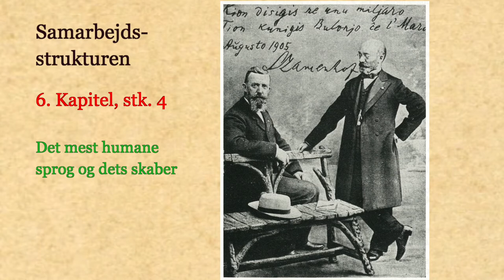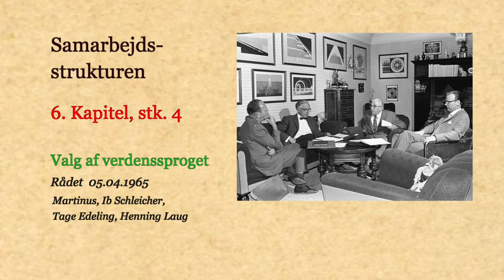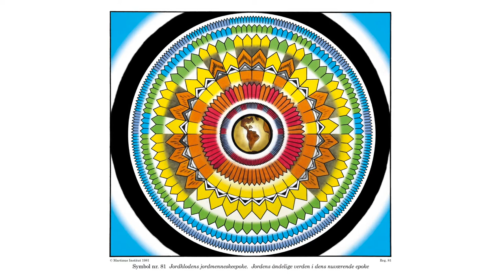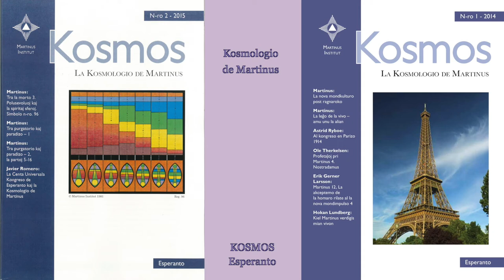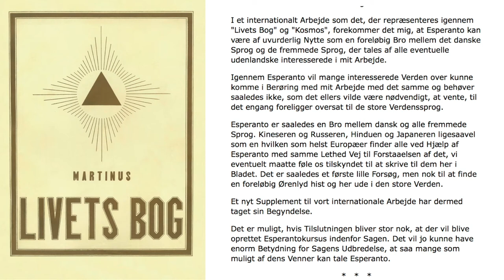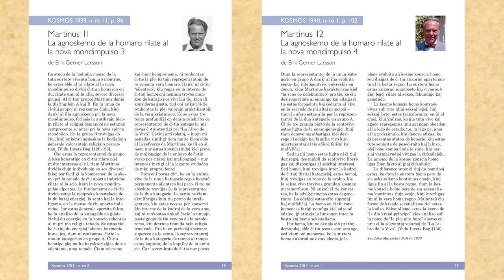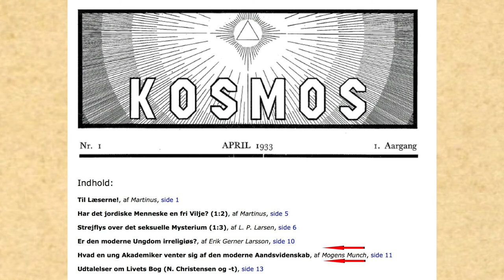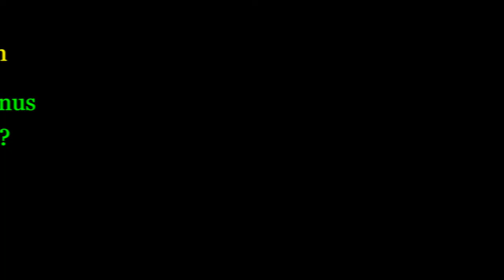dk25. Martinus syn på Esperanto og Zamenhof. Martinus Center Klint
Martinus' syn på Esperanto og skaberen Zamenhof
dk25 = dansk kort video nr. 25 på 19 min
Video handler om Martinus og Instituttets holdning til det internationale verdenssprog Esperanto og grundlæggeren af sproget Ludwig Zamenhof (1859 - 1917).
På et rådsmøde den 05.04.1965 besluttede bestyrelsen eller rådet for Martinus Institut, at Esperanto skulle være Instituttets officielle internationale sprog.
Ludoviko Zamenhof publicerede sproget som 28-årig i 1887 i Bjalistok i Polen i form af en lille bog "Unua libro", den første bog.
Denne første bog var skrevet på russisk, da forældrende var russisktalende og Polen var besat af Rusland.

Symboler nr. 1 - 100 gengives med tilladelse fra